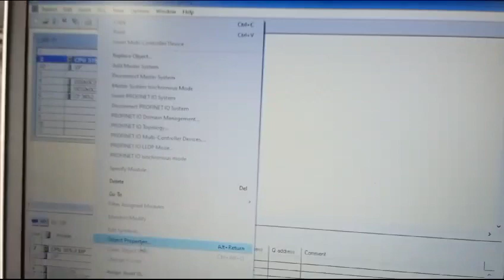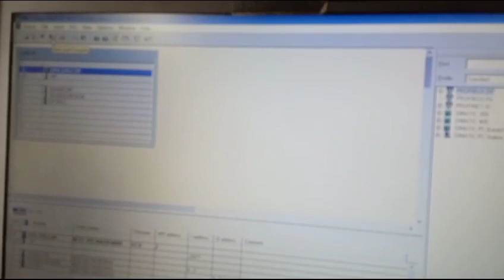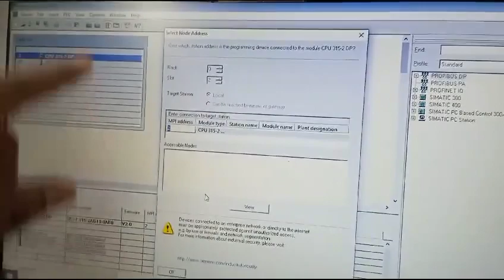Simatic Manager: PG/PC setting to download S7 300 PLC Program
Learntolead
Hello Friends,
In this video, I am going to show you how to set PG/PC interface in order to download the Siemens PLC Program via MPI Adapter.